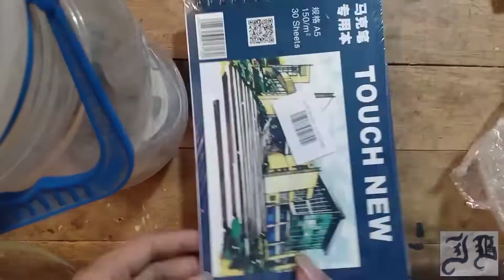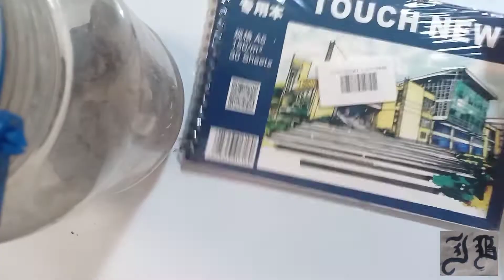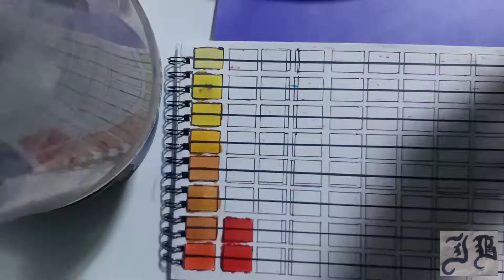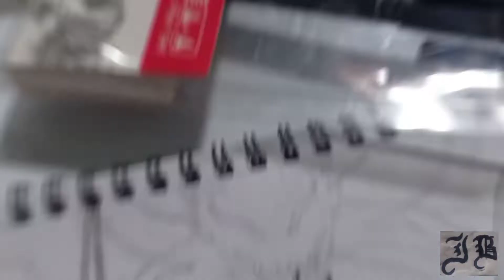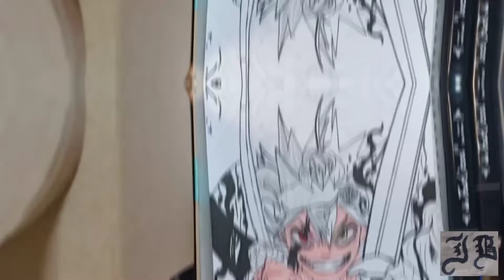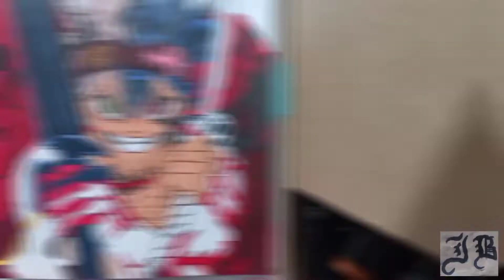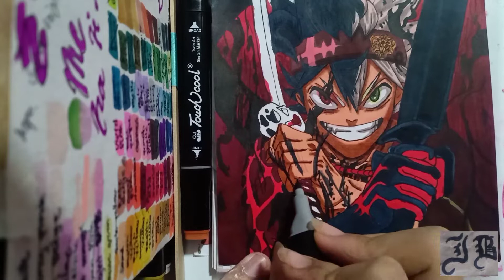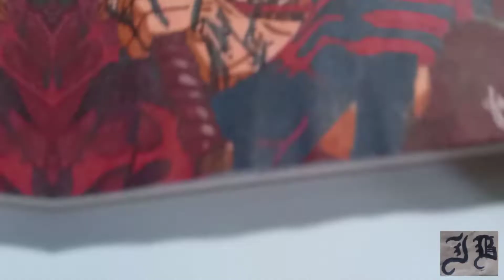Alcohol Marker Starter Review l Asta from Black clover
Alcohol Marker Starter Review
Drawing process start at 7:40
Reference: Asta